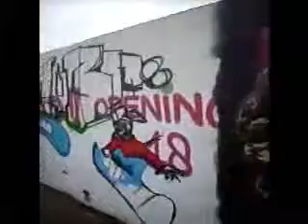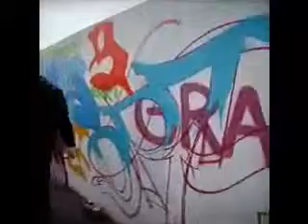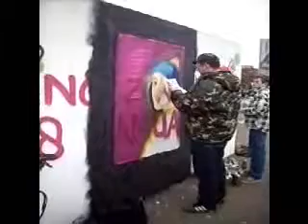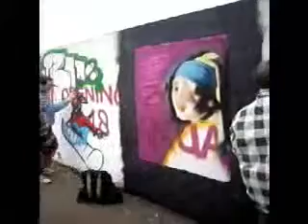Opening graffitiwall Lelystad een Digg Out video